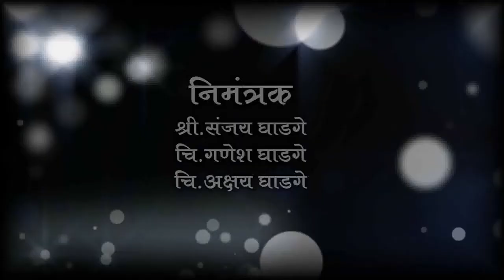Wedding Invitation | Gauri Weds Sachin | Be Perfect Photography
True marriage is nothing but the love, laughter and happily ever after !